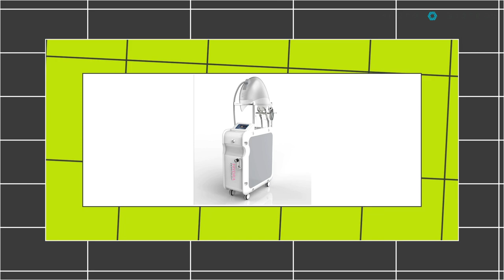Infinite Possibilities with HYDRA DERMATOLOGY THERAPEAUTIC FACIAL System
Hydra Dermatology combines advanced and  proven processes offering unlimited facial therapy treatment options. Multi-disciplinary Combination of Oxygen, Light/Energy, Pure Water, Technology & Nutrition.  Lab tested therapeutic facials show instant results with lasting benefits.
Apply these specific therapy facials and discover all of the new combinations of treatment capabilities from this system.
Learn about the power of Technology + Design + Performance.